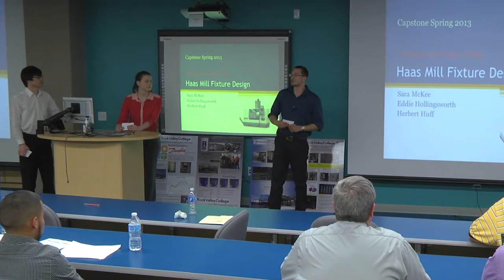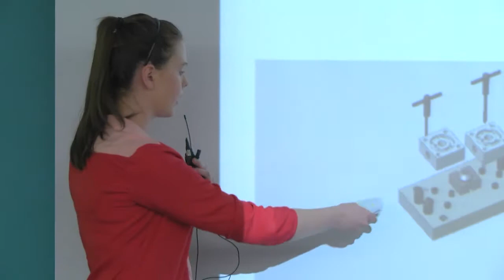Meet a Manufacturing Student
Rock Valley College student Sara McKee describes her interest in manufacturing and her study of manufacturing engineering technology. We met her when we were at the college to shoot an outreach video aimed at future manufacturing professionals. Her footage did not fit into the longer film, but maybe that's for the best. This short clip stands alone as an excellent snapshot of a manufacturing student.